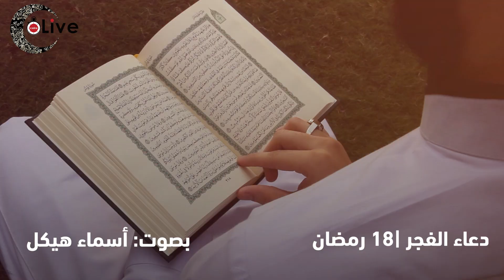دعاء الفجر| 18 رمضان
قناة القاهرة 24 : موقع فيديو يختص بنشر الفيديوهات المحلية والإقليمية والعالمية المختلفة على مدار الساعة